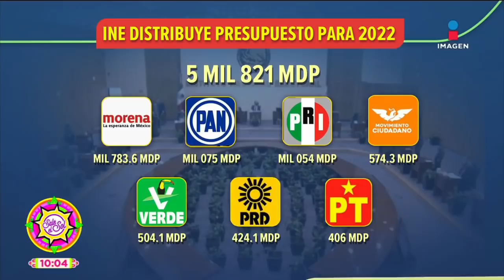Ómicron se propaga a un ritmo nunca antes visto | Picando la Noticia | Sale el Sol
La OMS advirtió que Ómicron se propaga a un ritmo nunca antes visto con otra variante. Diversos países han ajustado sus políticas de salud y tanto la OMS como la OPS pidieron a México no bajar la guardia. PicandoLaNoticia con EnriqueVillanueva.